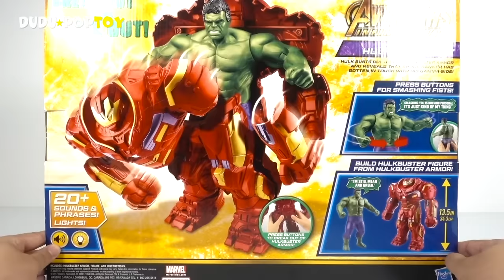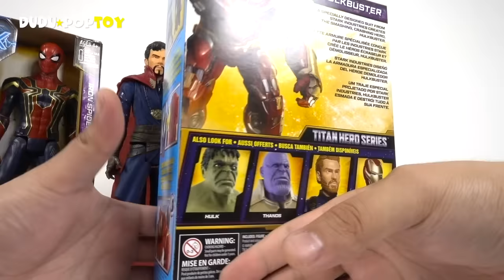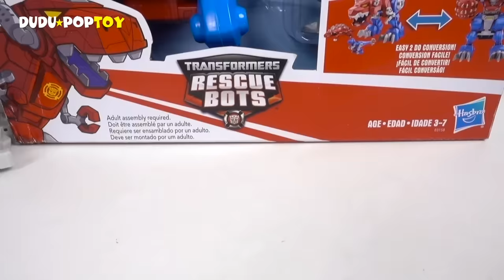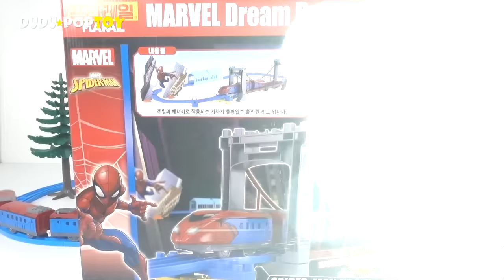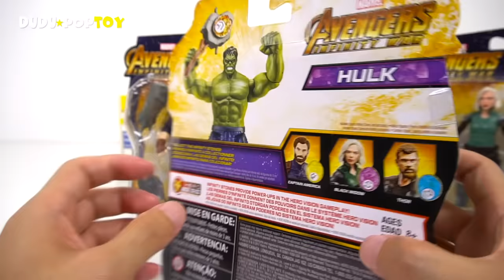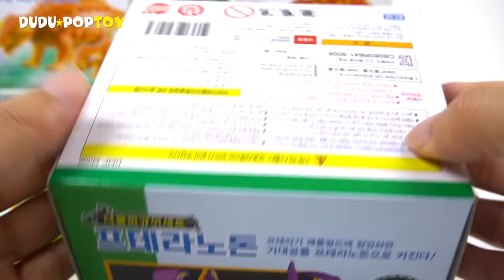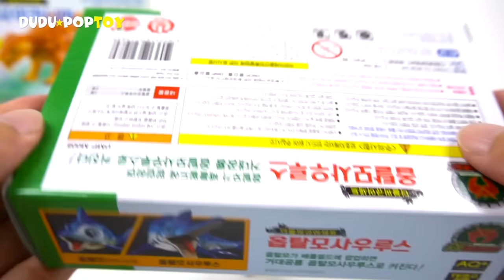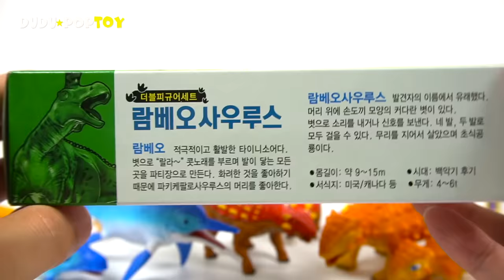May 2018 TOP 10 Videos 80min Go! Avengers, PJmasks and Transformers - DuDuPopTOY